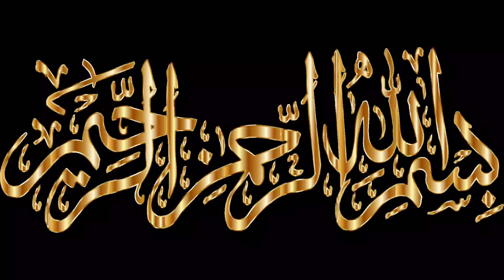My Ramadan Preparation | Make and Freeze Vegetables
Ramada promo
Ramadan preparation
Pre Ramadan preparation 2024
Pre Ramadan preparation freezer food
Store vegetables for Ramadan
Ramadan recipes
Ramadan recipes for Iftar
Ramadan recipes food fusion
Ramadan restoration
Ramadan meal prep ideas
Vegetable store tips
10 frozen items for Ramadan
Ramadan preparation
How to pre Ramadan preparation
Prep with me
Meal prep for Ramadan
Time saving for Ramadan
Ramadan food preparation
My Ramadan food preparation 2024
Ideas for save time for Ramadan
Ramadan vlog
Ramadan ki taiyari kaise Karen
Ramadan ki preparation kaise Karen
Time saving for Ramadan pre
Prep with me 2024
How to store peas in fridge in long time
Ramadan